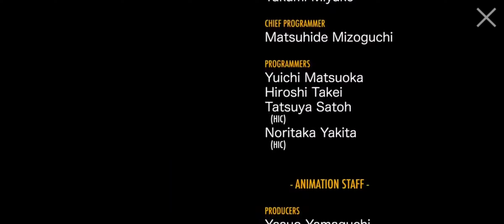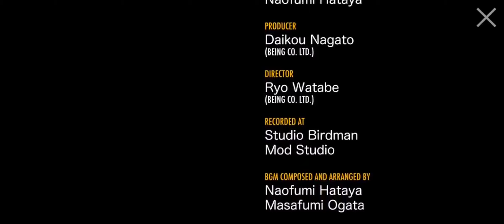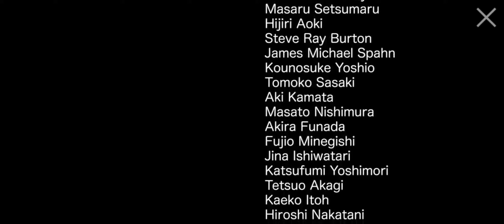Sonic CD Android - Bad Ending (JP)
This Is The Part When Sonic Fails To Collect The Emarlds And Free The Little Planet.